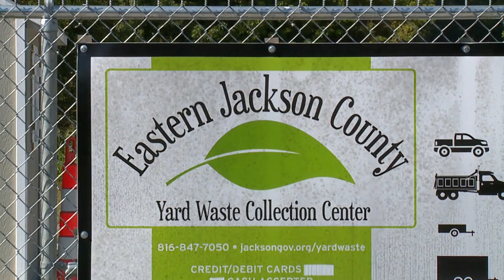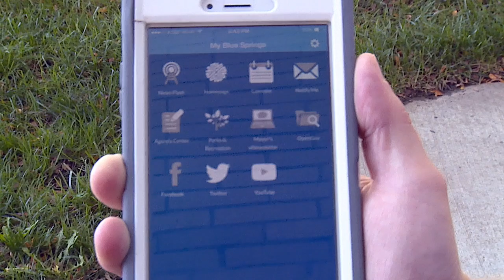City of Blue Springs-Point of View (P.O.V.) Ep.7